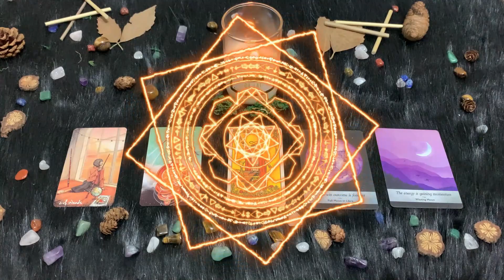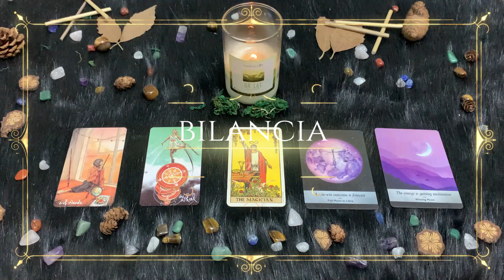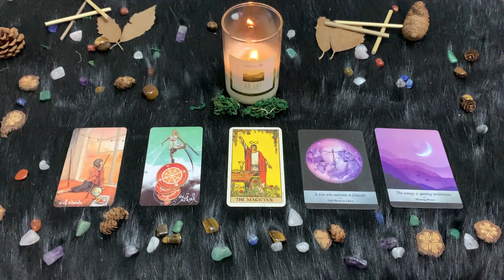| Venerdì 6 Agosto | Oroscopo Paolo Fox | Bilancia | Hanno ragione i celti, inizia l’autunno